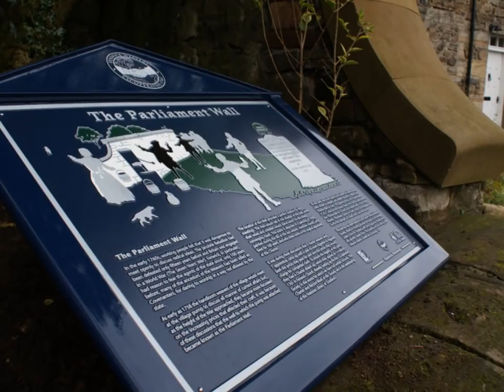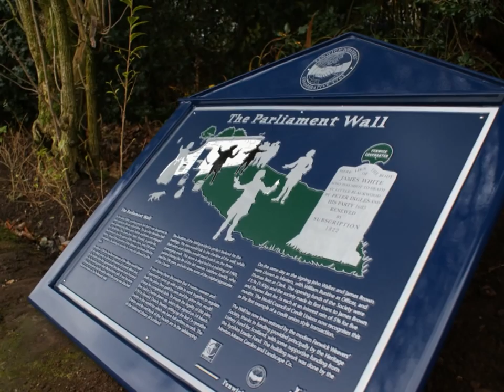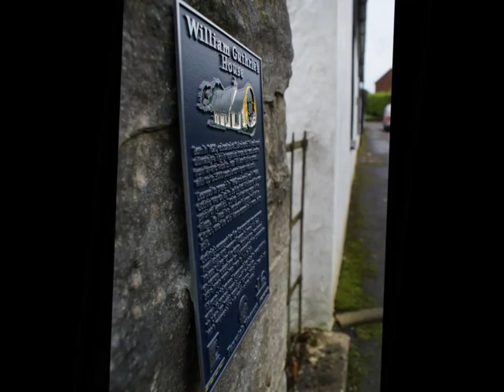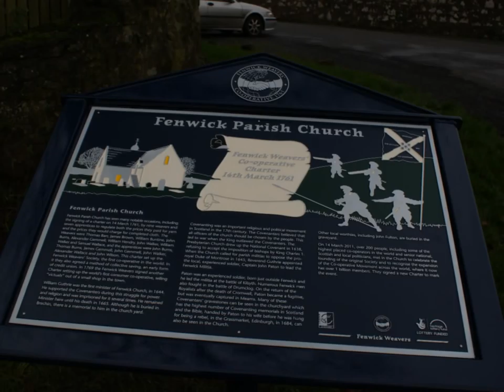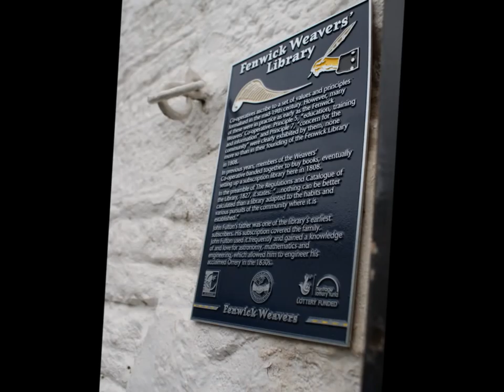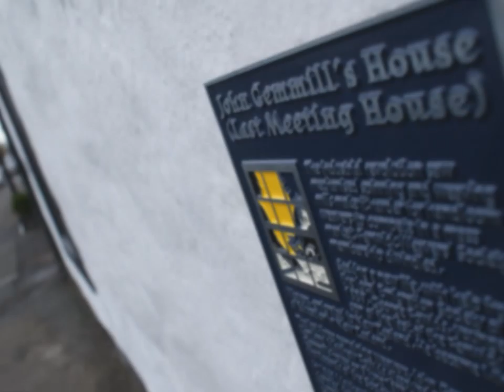Fenwick Weavers' Co-operative Heritage Trail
Development of a heritage trail in Fenwick, near Kilmarnock by MGH Consultants. Deep-etched zinc panels and plaques with a heritage trail leaflet. Planning and listed building applications and consents were required before development and installation and these were supported with design documents and visual mock-ups.